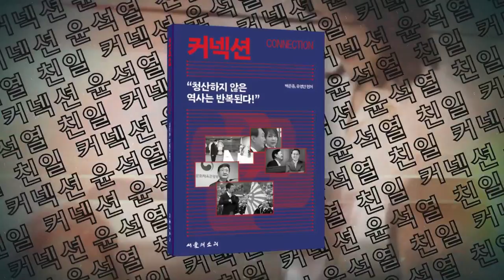민주주의 파괴와 민생파탄 尹 정권, 시민단체 큰 물줄기 모아 항쟁 시작!